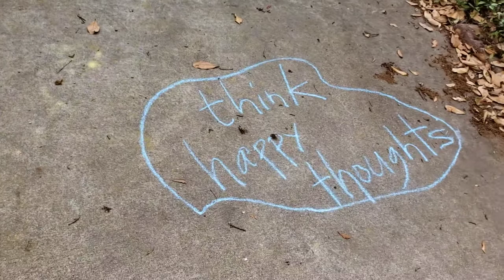Uplifting Chalk Art Outside Nix Library Steps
In New Orleans during the pandemic whilst in quarantine. Was on the way to buy soy sauce at the grocery store for myself.